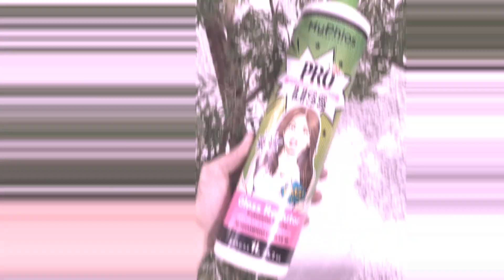RETOQUE DE RAIZ COM MYPHIOS - CABELO RESISTENTE - ALISAMENTO SEM FORMOL - LISOS DOS SONHOS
Oie gente, no vídeo mostro um retoque de raiz com a Progressiva PROLISS da Myphios.
Cabelos resistentes, mas com resultado surpreendente!

ZAP DE VENDAS DIRETO COM MYPHIOS

Este conteúdo foi produzido por Sheila Gimenez.
Todas as informações contidas nesse vídeo é de total responsabilidade da idealizadora deste canal, não sendo autorizado o download ou cópia para fins comerciais ou reprodução em outros canais.
Sendo assim quem fizer tal ato podera responder judicialmente.